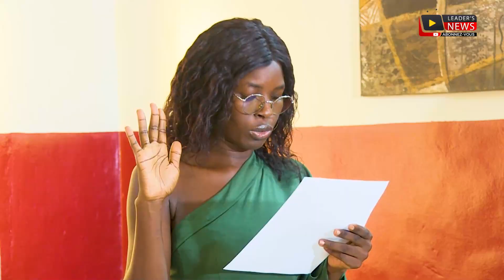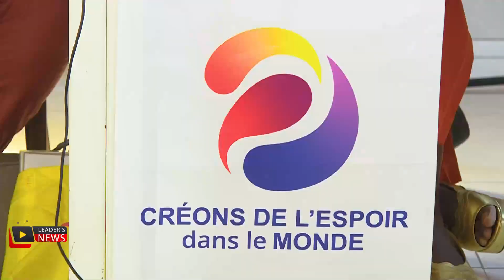DEUX NOUVEAUX ADHÉRENTS AU ROTARACT ET AU ROTARY CLUB DE COTONOU RIVE DROITE